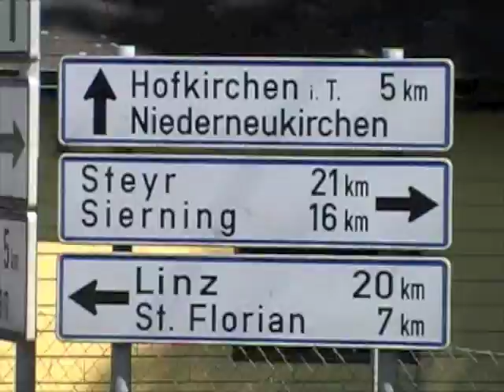Austria vídeo 1.m4v